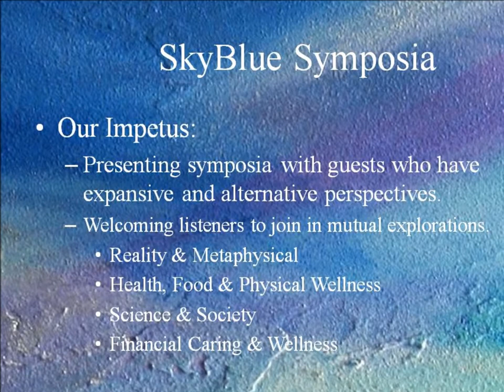SkyBlue Symposia - About Us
A quick introduction to SkyBlue Symposia.
What we offer.  What we bring to the discussion.  Who are our members.  What is our impetus and what is our intention.